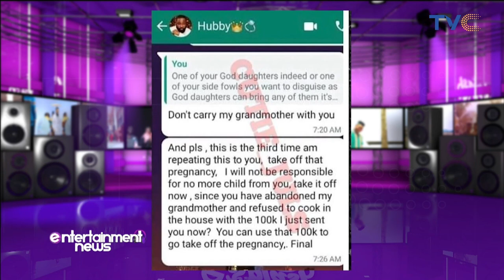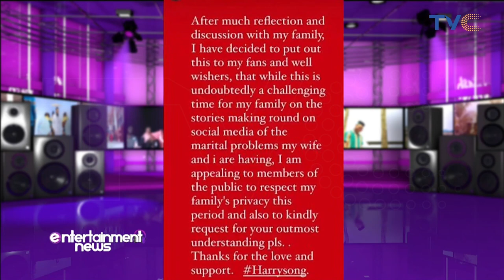'I'm Done' - HarrySong's Wife Breaks Silence On Marital Crisis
Nigerian musician Harrysong has had a crazy beginning this year, filled with lots of controversies especially rumors of trouble in his marriage.
Over a week ago, private chats with his wife, Alexer was leaked online and in one of the screenshots, Harrysong appeared angry at her for refusing to terminate a pregnancy.
Another viral screenshot showed the singer comparing his wife, whom he married in 2021, to a professional escort, asserting that they had better physical features than her.
Well it seems Alexer has finally broken her silence by taking to her Instagram story writing, “I’m done officially. God help me.”